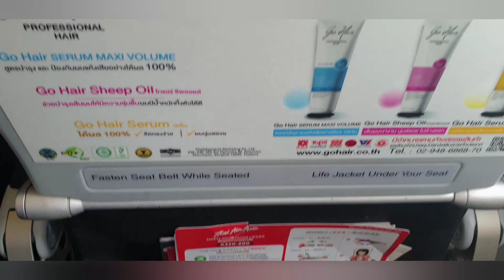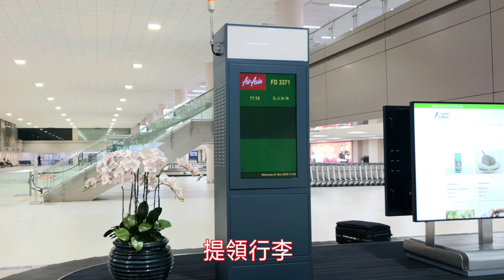亞洲航空A320-200/烏汶~曼谷廊曼/Thai AirAsia A320-200/UBP~DMK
日期：21/11/2019
航班：FD3371 (泰國亞洲航空)
機型：A320-200
座位 : 23F
起飛：10:20 Ubon Ratchathani 烏汶
到達：11:25 DMK 曼谷廊曼
附註 : 4:10 襟翼收回
當地時間：-1 小時
亞洲航空：免費手提行李7Kg，托運行李官網購買。